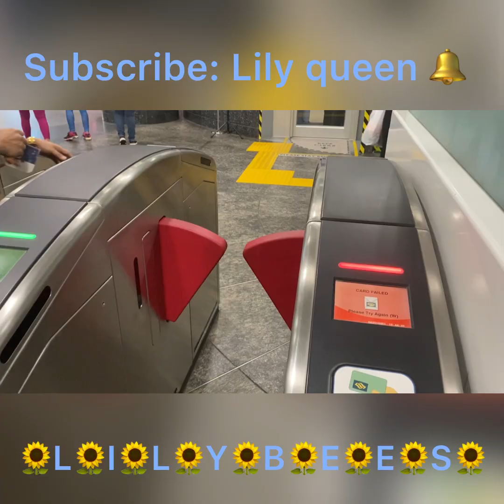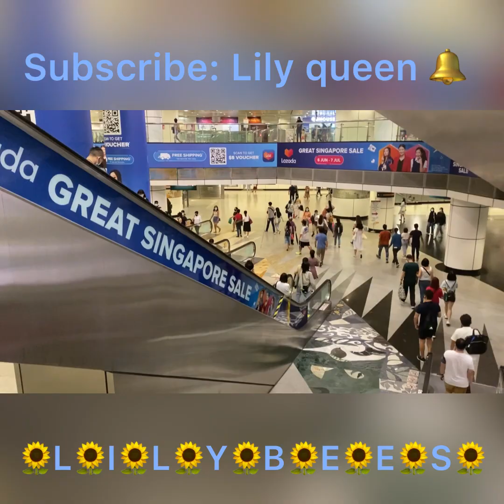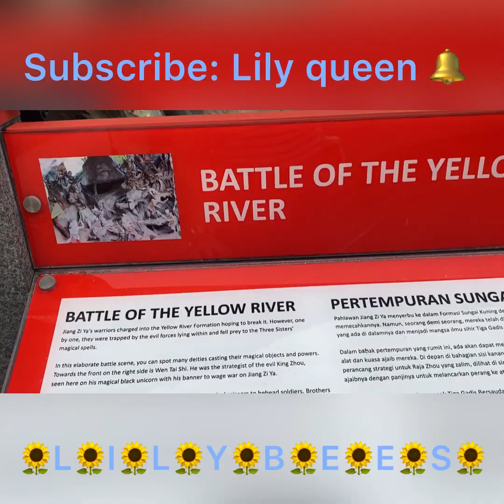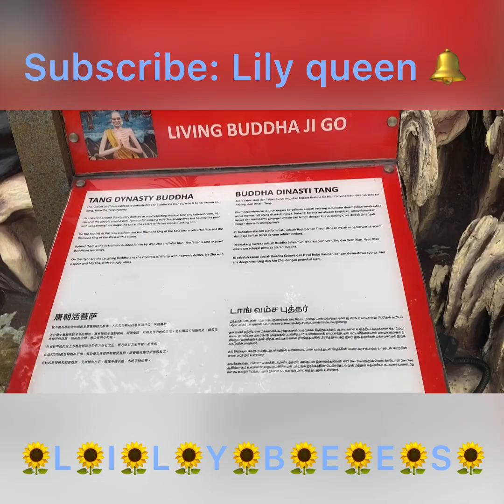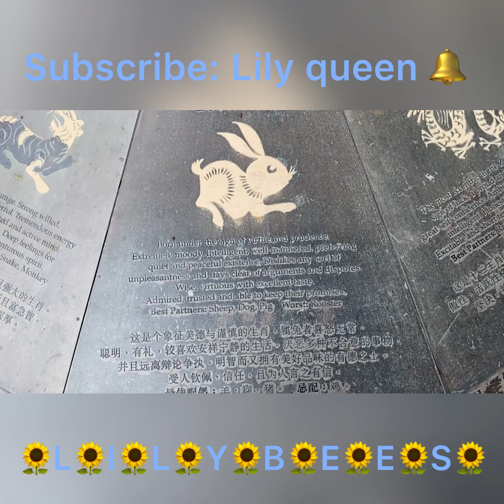HAW PAR VILLA SINGAPORE WITH FULLY HISTORY | Lily queen